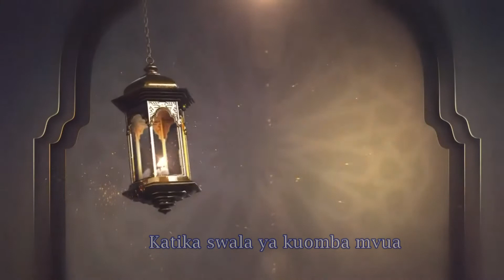MUONGOZO WA BWANA MTUMI S.A.W.W No ( 42 ) katika swala ya kuomba mvua / SHEIKH MUHAMMAD ALI BUTE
MASJID SHAMSIL HUDAA BAMBURI